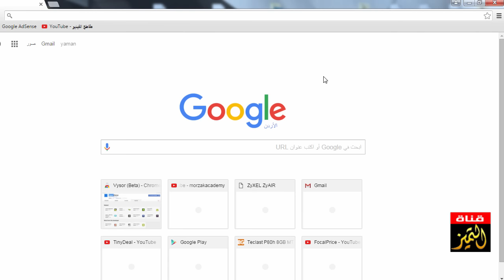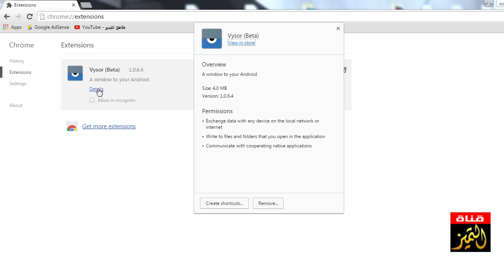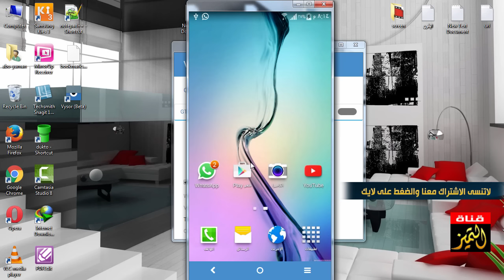اظهار شاشة هاتف الاندرويد على الكمبيوتر بدون برامج وبدون روت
اظهار شاشة هاتف الاندرويد على متصفح قوقل كروم
عرض شاشة هاتف وجوال الاندرويد على الكمبيوتر بدون برامج - عرض شاشة الجوال على الكمبيوتر بدون روت